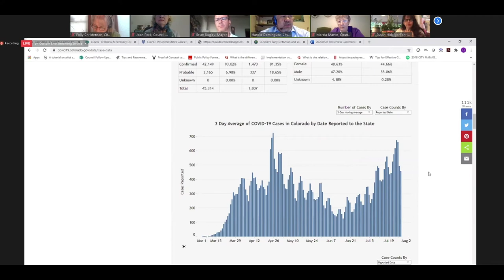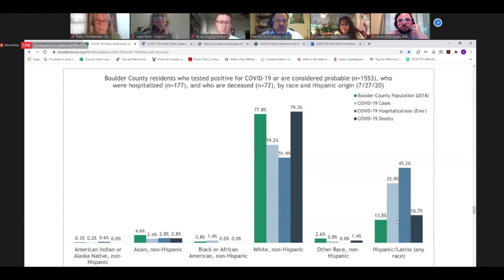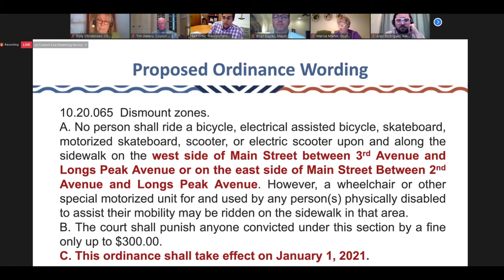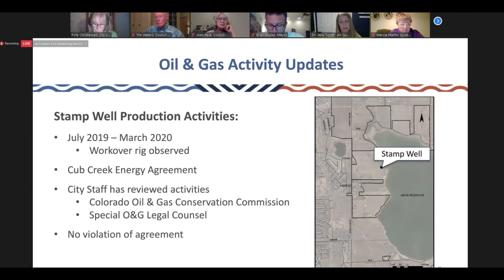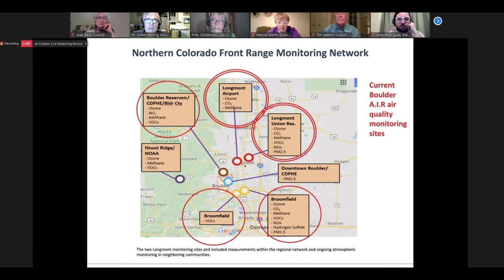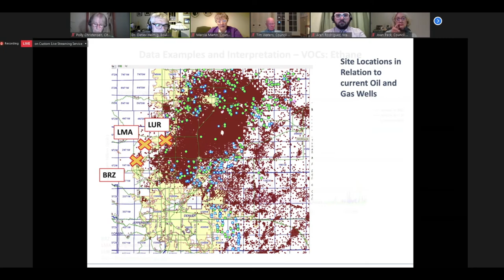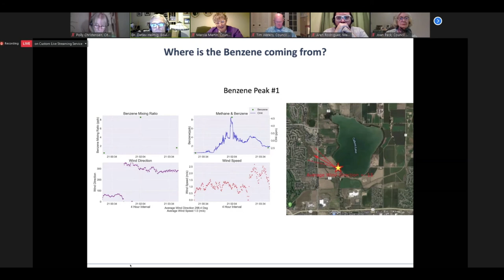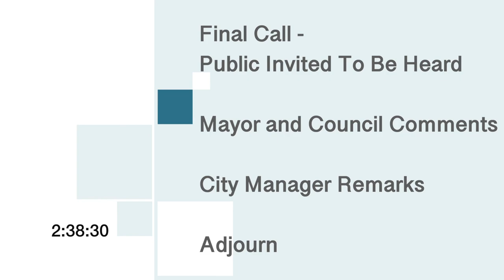City Council Recap July 28, 2020